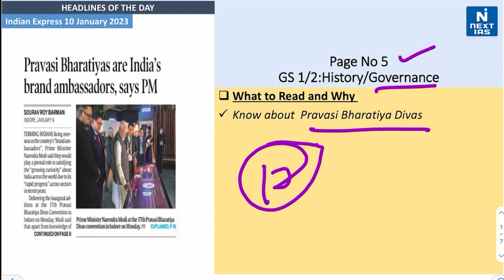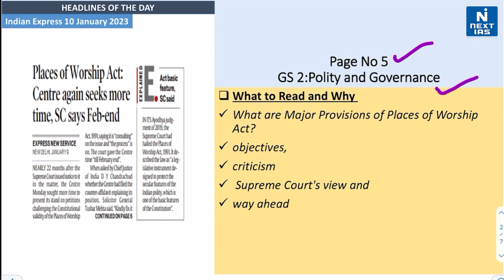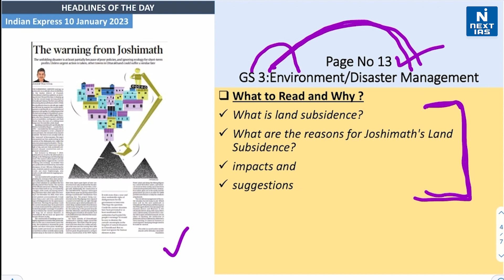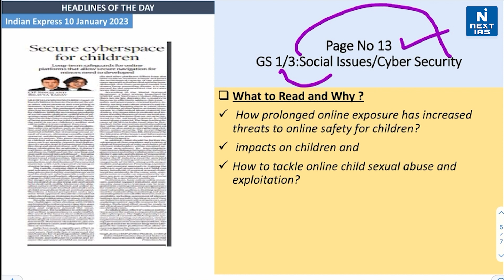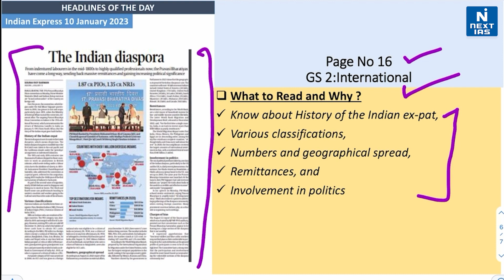10 Jan, 2023 | The Indian Express | Headlines of the Day | UPSC Daily Current Affairs | NEXT IAS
Dear Aspirant, Reading newspapers and critically analyzing relevant articles is the most important element of UPSC Civil Services Exam preparation. The best source of current affairs study material is newspapers, and experts believe that THE HINDU and The Indian EXPRESS are invaluable in this regard.

Keep Learning
 @NEXT IAS ​